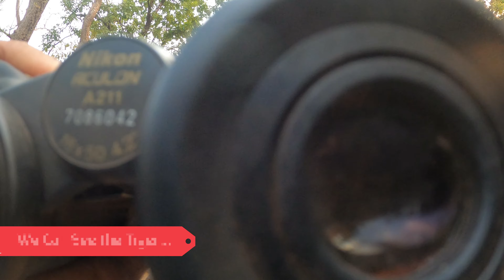Tiger in Night Safari|| Madhuri-Oldest Tigress of Tadoba||Tadoba Tiger Reserve Vlog Series 1 Part- 3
This is the Series 1 Part 3 of Tadoba Andhari Tiger Reserve Vlogs. This Trip was in February 2021.
It was a Bike Trip around 2200km from Bengaluru to Tadoba Tiger Reserve and vice versa.
This was a memorable trip since we had some wonderful encounters during the safari. We encountered Tigeress Collarwali in our Night Safari. We also encountered Madhuri Tigress and her cub. In our last safari, we encountered Choti Tara Tigress with her three cubs.